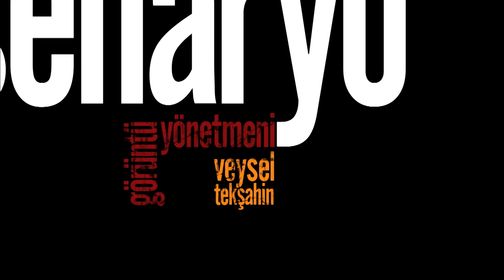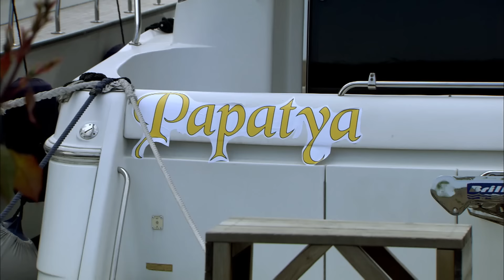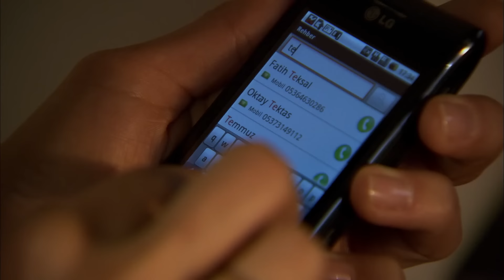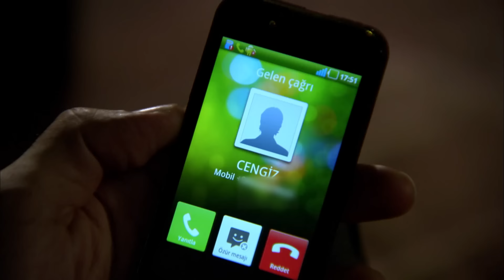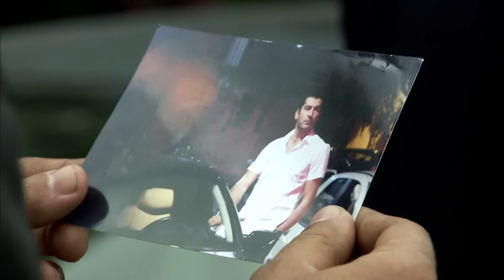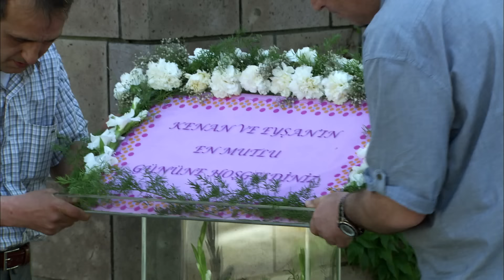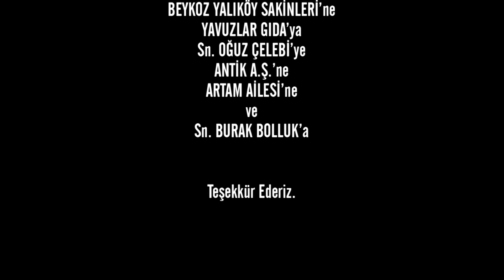الحلقة 73 | ايزل | Ezel